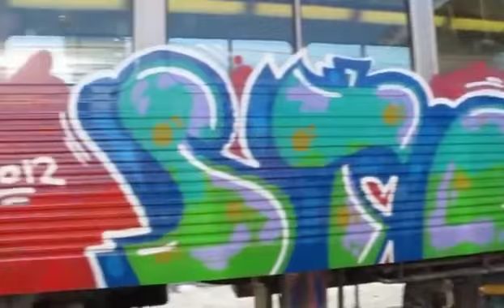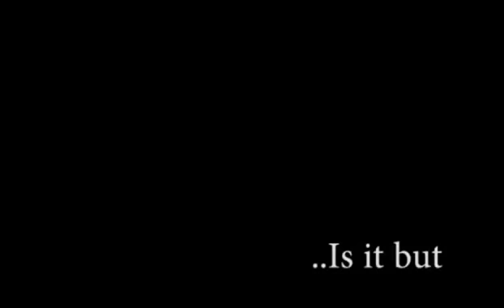River City 2 - Brisbane 2013 [Part 4/4]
Brisbane 2013